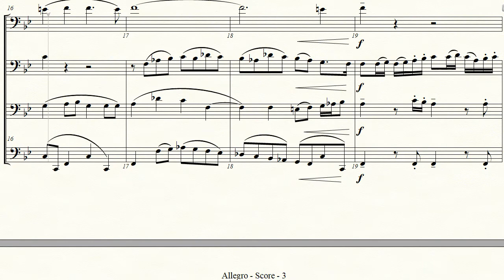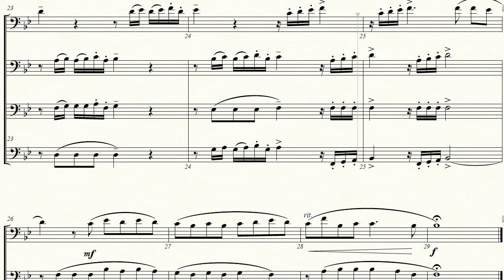Allegro by Henry Purcell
Composer: Purcell, Henry
Title: Allegro
Info: Sonata in D, Z. 850
Year: 1694
Arranged by Eric Burger